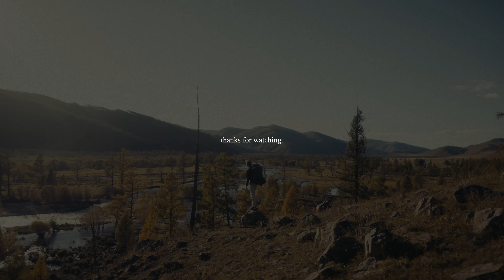mongolia mornings. Shot on Sony FX30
SONY FX30:

Cheap Waterproof Case:

Sony 11mm 1.8 Lens:

Tiffen Glimmerglass Filter:

Sigma mc 11 Adapter Canon EF to Sony E:

Just some frames from recent little
adventure in mongolia.
Camera: Sony FX30, DJI Mavic Mini 3 Pro
Lens: Sony 11mm 1.8, Sigma 18-35mm 1.8
Edited and graded in Davinci Resolve Studio.